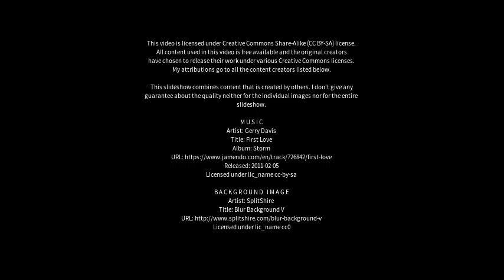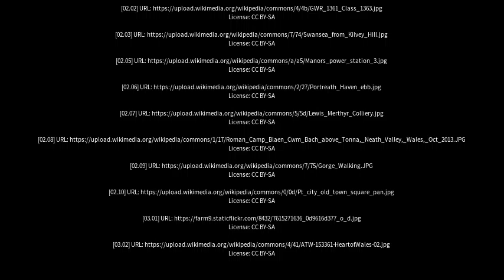Best places to visit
Best places to visit - Neath (Australia) Best places to visit - Slideshows from all over the world - City trips, nature pictures, etc.